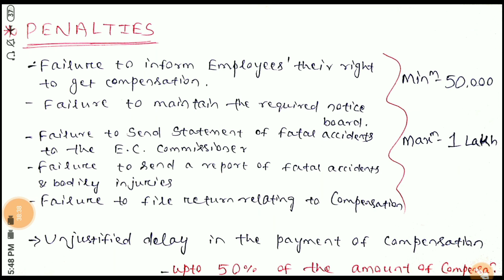Employees Compensation Act, 1923 (with all the latest amendments)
This video possesses the best possible screened informations about the Employees Compensation Act.
At the end of this lecture, you can find the link of MCQs ON THIS ACT.

Here's the link for the much awaited PDF of important exam level MCQs On 18 Labour Laws. 👇

You can get all the important questions on Labour Legislations at the cheapest price possible which will be very beneficial for your Exams like EESL MOIL DFCCIL UPSCEPFO UGCNET IBPSSO PSUHR recruitment Exams.

Watch till the end to get all the important points upon which examination level questions are made.
If you don't don't watch till the end, you might miss some important informations which are the strength of this lecture.

   The Act should have taken 2 videos, but I decided to make it a single long one so as to give you all the information at a time & clear all your doubts about this Act...